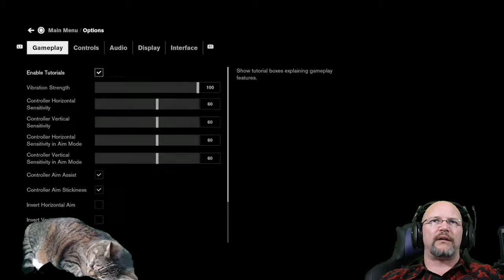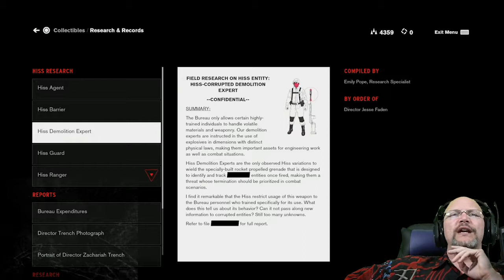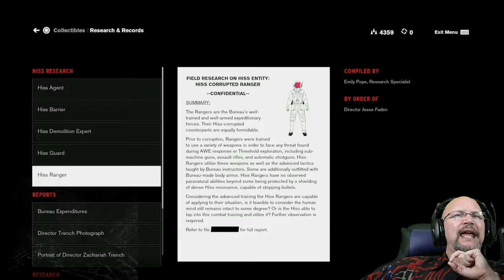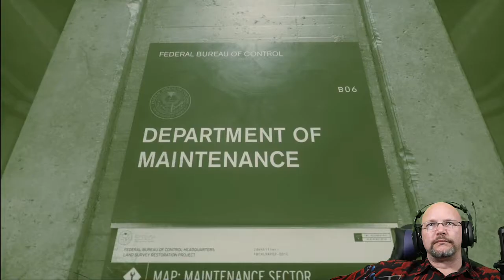Let's Play Control | Part 2 | Holy Crap!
Holy crap and a fragile face! every Tues., Wed., Sat., and Sun., at 8 PM PST!